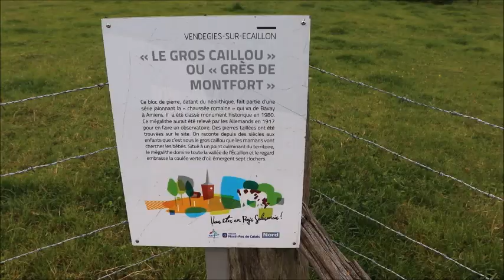Le gros caillou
Nous voici pour un retour du format des ballades sympas que je vous fait visiter.

Ici un petit village vendegie sur ecaillon nous faisons une halte au gros caillou. suivez le guide!